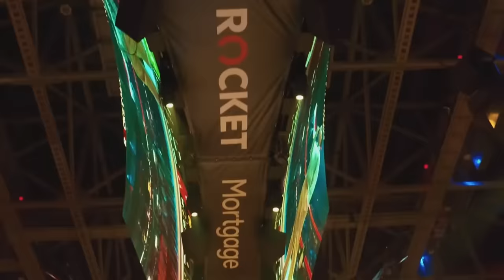The Cleveland Cavaliers Look UNSTOPPABLE…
Here’s how the Cavs are looking unbeatable and making history.

Last Video: The Golden State Warriors Showed Us They’re LEGIT…

0:00, Intro
0:53, Everything That Makes The Cavs Lethal
3:13, Evan Mobley’s Evolving
4:07, Darius Garland’s Incredible Efficiency
5:00, Donovan Mitchell On Win Versatility
5:31, Win Versatility Demonstrated
5:52, Making History
6:17, Most Impressive Part About Win VS GS
7:18, Outro